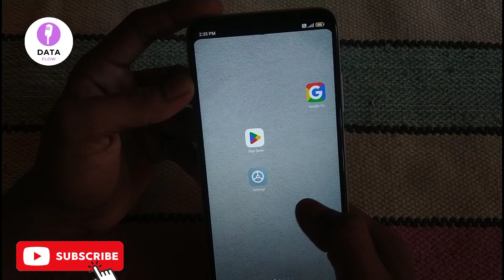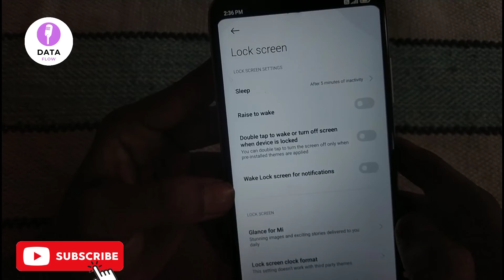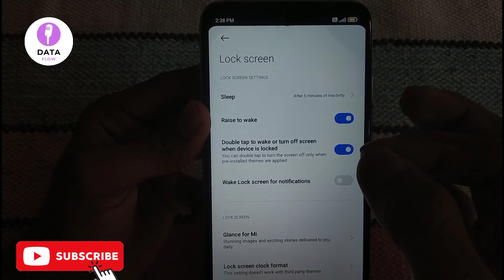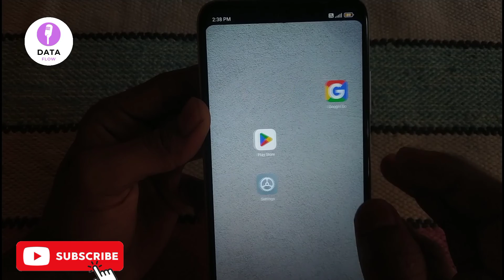How to on mobile when power button not working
about video :- dosto aaj ke is video me aapko batane wala hu how to on phone without power button umeed karta hu aapko video pasand aayegi

your query
how to on phone without power button
mobile power button not working
mobile power button not working app

see you soon take care bye bye